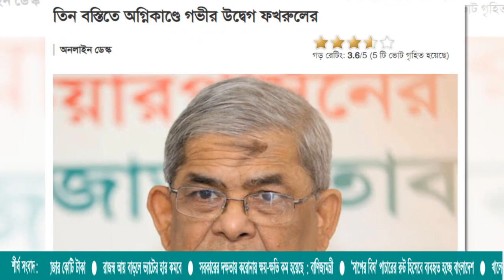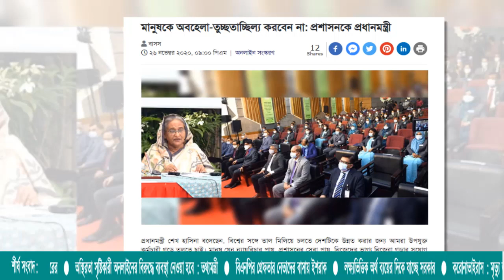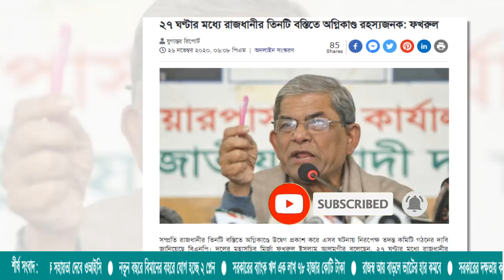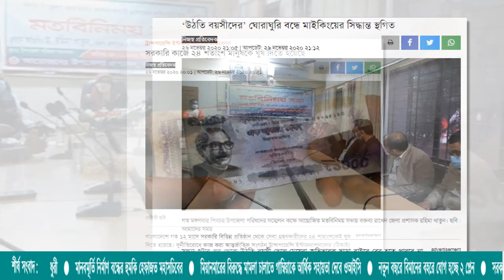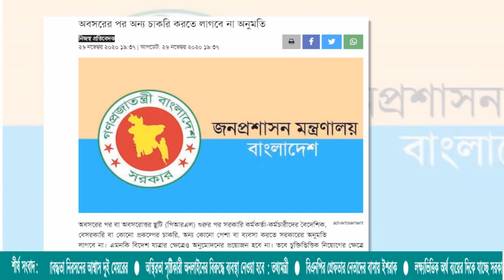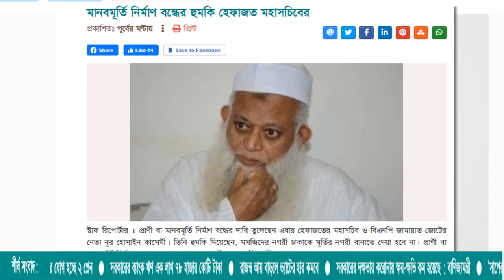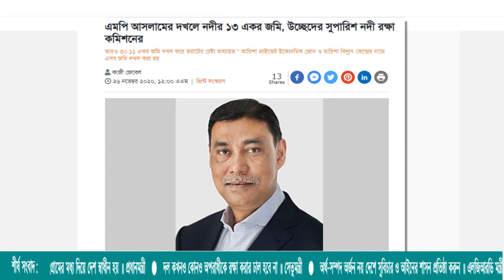শুক্রবারের গরম সংবাদ । Friday Online News । 27th November 2020 । ভোরের নিউজ!